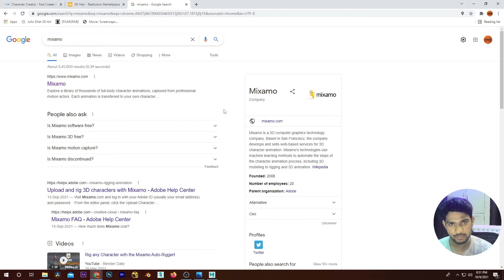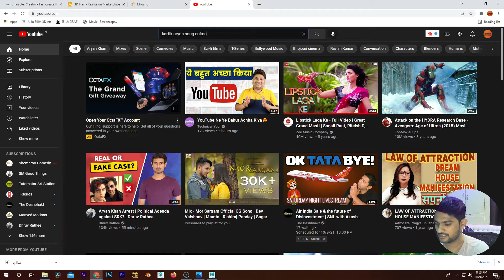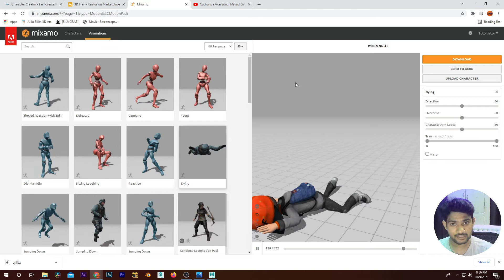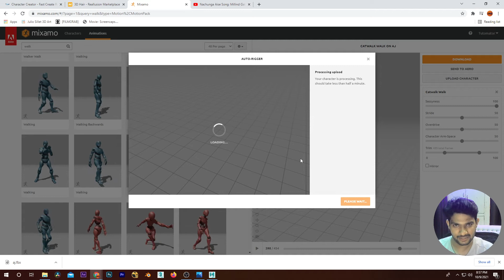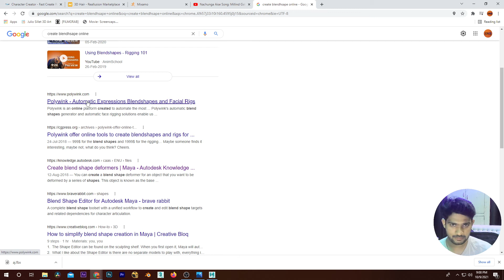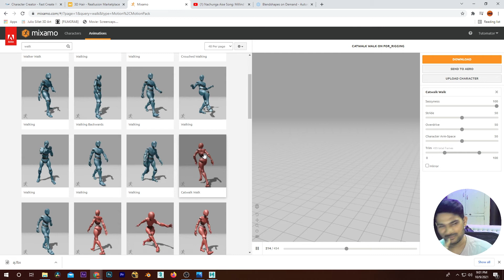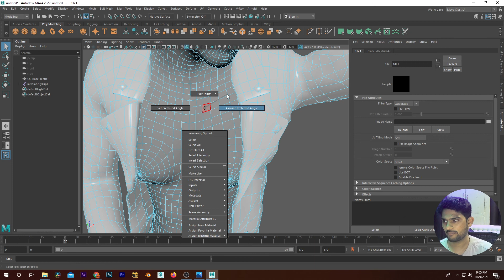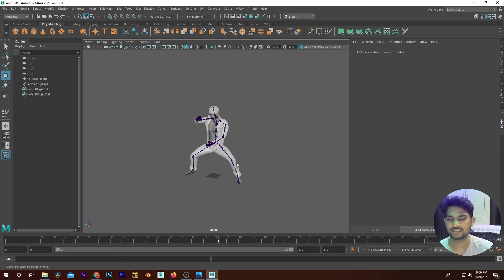Create Maya 1 click Animations For beginner Part_9_10 || Praveer das|| Tutomator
In this videos we will teach you how we can create the 1 clcik model rigging animation and finally rendering with very simple and easy techniques

All tutorials are created in Hindi language

Maya was originally an animation product based on code from The Advanced Visualizer by Wavefront Technologies, Thomson Digital Image (TDI) Explore, PowerAnimator by Alias, and Alias Sketch!. The IRIX-based projects were combined and animation features were added; the project codename was Maya.[5] Walt Disney Feature Animation collaborated closely with Maya's development during its production of Dinosaur.[6] Disney requested that the user interface of the application be customizable so that a personalized workflow could be created. This was a particular influence in the open architecture of Maya, and partly responsible for it becoming popular in the animation industry.
Autodesk Maya, commonly shortened to just Maya (/ˈmaɪə/ MY-ə[3][4]), is a 3D computer graphics application that runs on Windows, macOS and Linux, originally developed by Alias and currently owned and developed by Autodesk. It is used to create assets for interactive 3D applications (including video games), animated films, TV series, and visual effects.